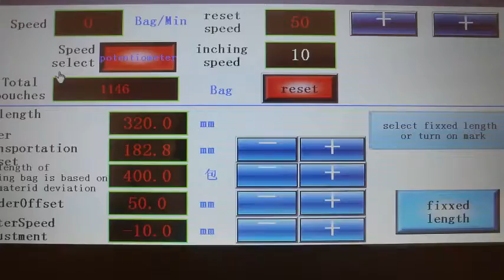CB 680XWS cabbage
Vegetable packing machine released by CHLB Packing Machinery lately. The packing speed can be up to 50 bags per minute!